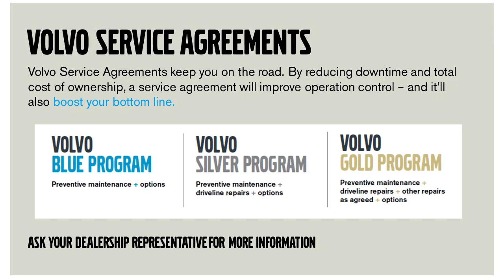Volvo Q3 2017 Promotions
Volvo Genuine Parts. Volvo Genuine Service. Your new June to August 2017 promotions are out now and available from all Truck Centre WA branches.